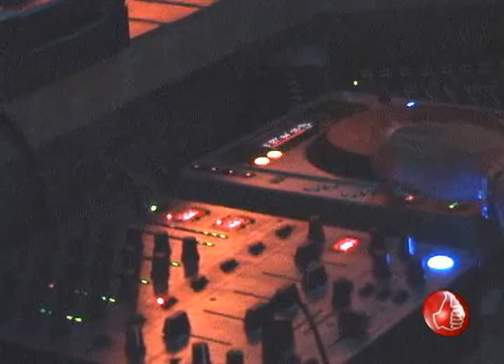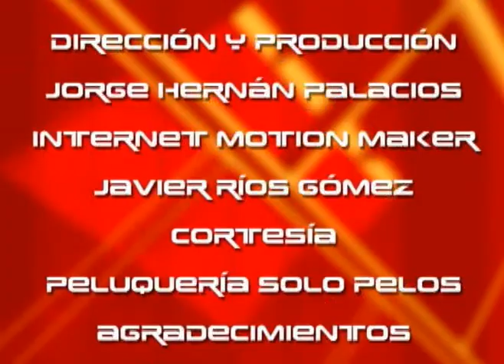BUEN PLAN 05 DE ABRIL PART3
DJ Daniel Cast - Discoteca Codigo - Marsella - DJ Paul Van Dyk Medellín Colombia 2009 - Olga Liliana Ríos - Hans Lamprea - Sebastián Grajales - Jorge Hernán Palacios